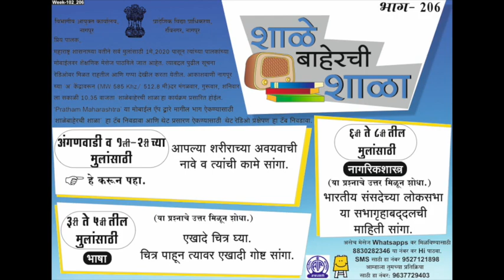Shalebaherchi Shala Episode - 206 (Marathi) शाळेबाहेरची शाळा भाग 206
Special Educational Radio program in the period of COVID-19 Pandemic for interacting with the children and their parents. The name of the radio program is 'Shalebaherchi Shala'. This is a joint initiative of the Government of Maharashtra, Pratham Education Foundation, and AIR. This program is being heard in 32+ districts of Maharashtra now.

@Pratham Open School Marathi​
@Pratham Education Foundation​
@Shalebaherchi Shala

This is a 30-minute education program for children of Age 3 to 12. This program is being broadcasted 3 days a week - Tuesday, Thursday, and Saturday. As per this initiative, parents tune in to the radio at 10:35 am every Tuesday, Thursday, and Saturday. A task is shared through an SMS or a Whatsapp message a day earlier, on Monday and Wednesday, and Friday. It is revised during the broadcast. This broadcast involves a discussion of tasks for three groups: Early Years - Anganwadi and Grade 1-2, Preparatory - Grade 3-5, and Middle - Grade 6-8. In villages where people neither own a radio nor possess a smartphone, the broadcast happens through a loudspeaker, which is placed at a public place, for example, a temple or an Anganwadi center. This radio program has created a societal momentum for sustaining children's learning especially in the period of the COVID pandemic. This program is now being heard in 30+ districts of Maharashtra by nearly 5+ million children.